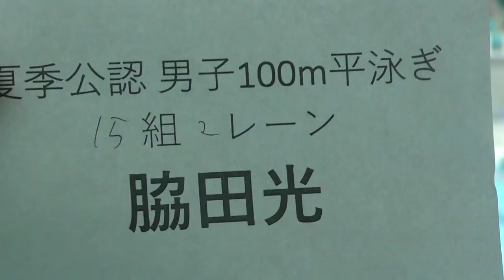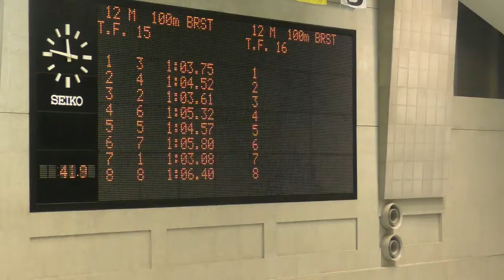夏季公認 100m Br 脇田